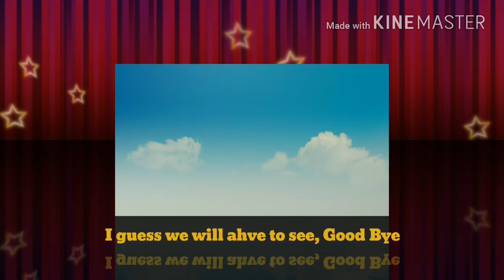MY INTRO?!?!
Thunder